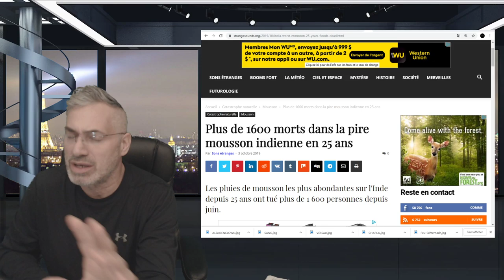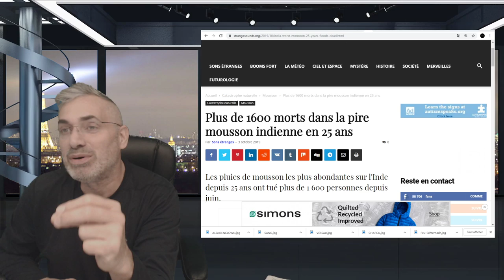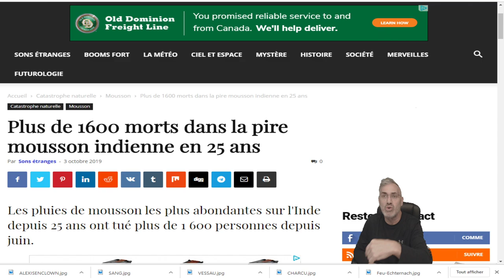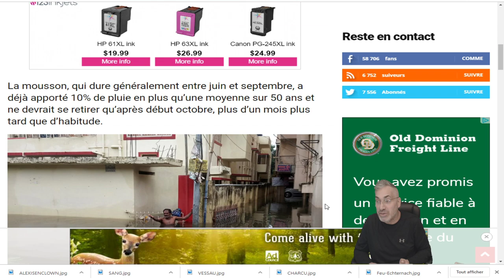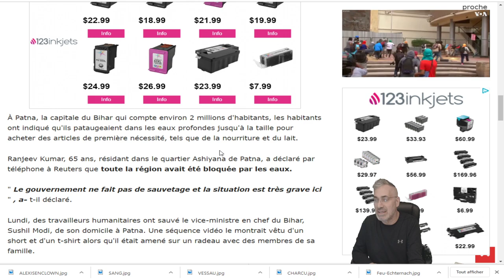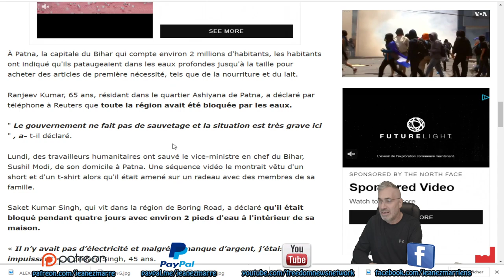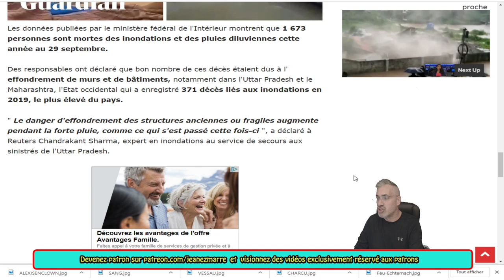DERNIÈRE HEURE; L'INDE FAIT FACE AUX PIRE MOUSSONS DEPUIS 25 ANS, VIDÉO!